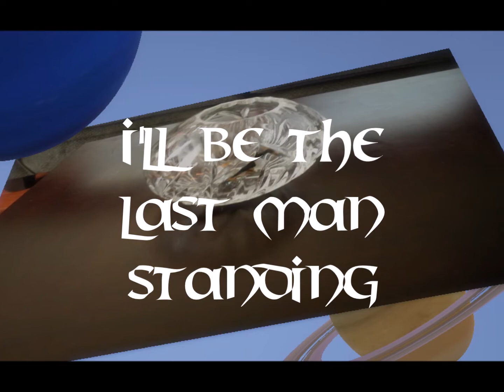Last man standing